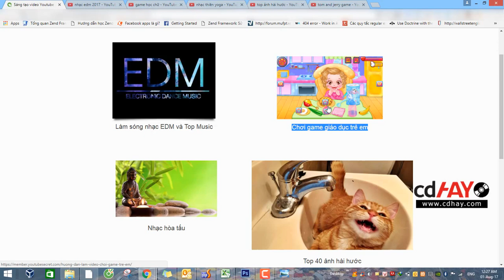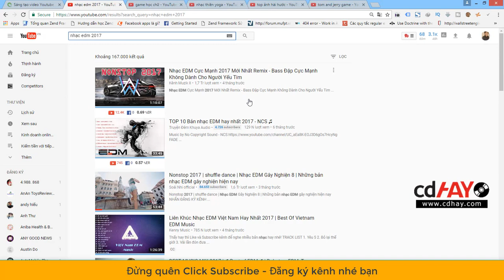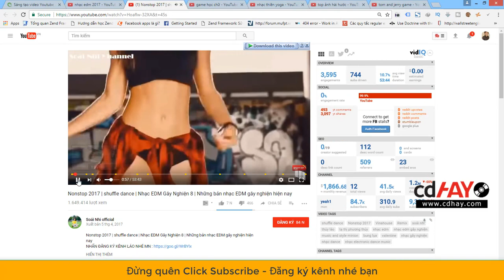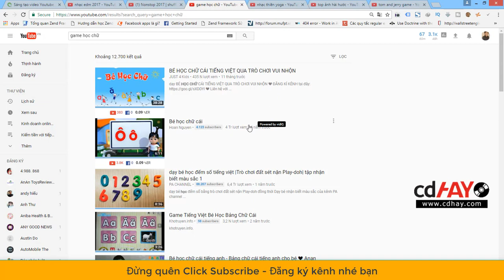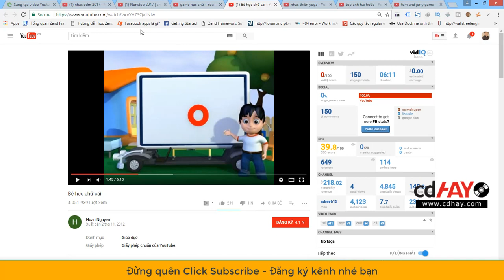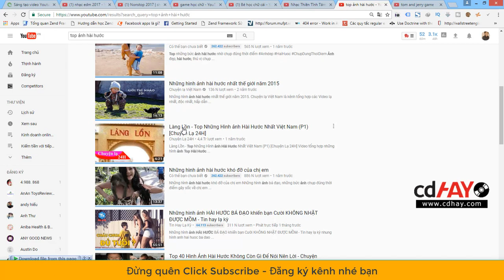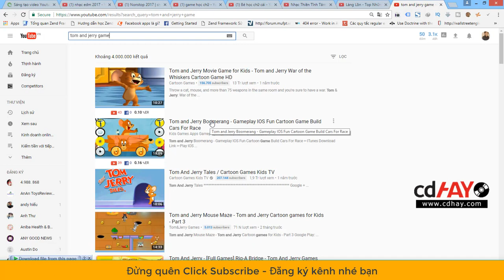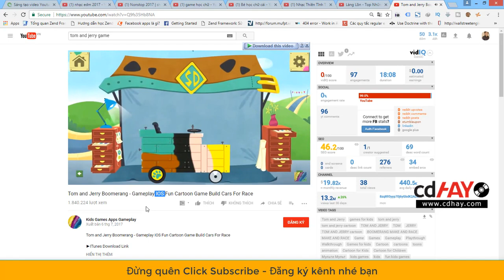BÍ QUYẾT KIẾM TIỀN VỚI YOUTUBE TỪ CÁC VIDEO TRIỆU VIEW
Bí quyết kiếm tiền với Youtube. Bí quyết kiếm tiền trên Youtube a-z cho người mới.
►Các kiến thức nền tảng quan trọng để kiếm tiền trên youtube thành công
* Cách bán hàng trên ebay thu nhập 1000$ từ chuyên gia
* Cách tạo gian hàng bán sách amazon a-z có ngay thu nhập

Cám ơn bạn, chúc bạn thành công!